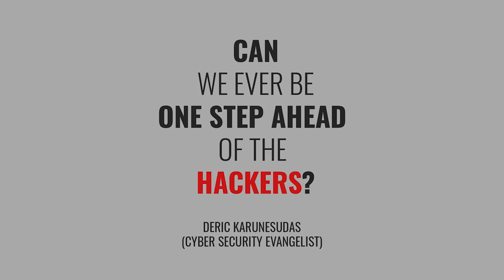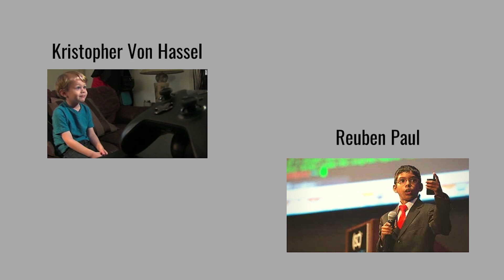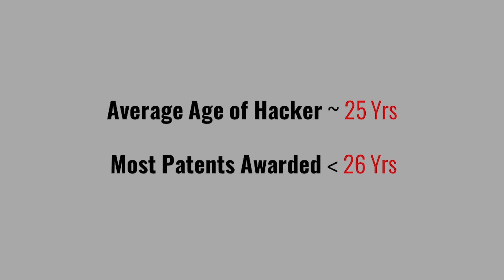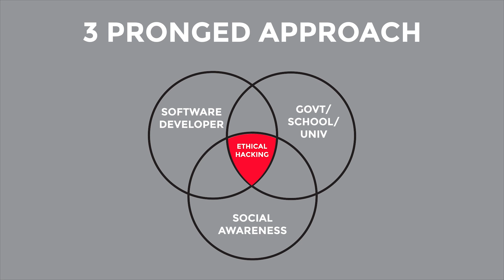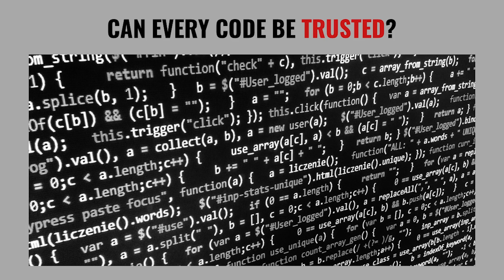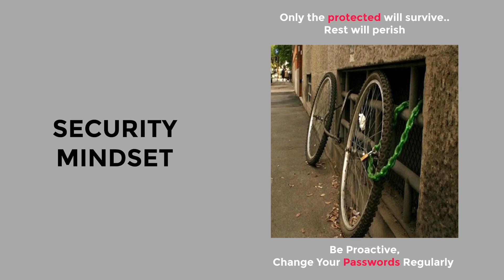Can we ever be one step ahead of the hackers? | Deric Karunesudas | TEDxSFIT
Deric is a cyber security Leader with 14+ yrs experience serving multiple geographies like US, Europe, Middle east and APAC. Having worked with companies like Deloitte, NTT, RSA and British Telecom in various cyber security roles, his wealth of experience in end-to-end cyber security entails multi-disciplinary roles including Risk advisory consulting, pre-sales, go-to-market strategy, sales strategy and business development. His experience includes risk consulting engagements and selling cyber security products and solutions in various domains including managed security services, SOC, cloud security solution, GRC, Security Architecture Assessments, Information Risk consulting and Data Privacy. He blogs and talks on various technology domains which creates global impact like blockchain, IOT, Digital Transformation. He is also a mentor to various early stage startups!

This talk is about cyber security and the world of hackers. His narrative revolves around how the world of cyber crime operates and focuses on a solution approach to tackle the unethical hackers problem. Starting with the why of the hacking world to his personal experiences, being in the cyber security industry for long, will be shared in his talk with many statistics and interesting analysis of cyber crimes. Deric Karunesudas is a Cyber Security Leader with 13+ yrs of experience in driving profitable business for global clients. He has worked with companies like Deloitte, NTT, RSA and now British Telecom based in Singapore and since he has worked in various geographies like APAC, US, Europe and Middle East, he understands various Cyber Security economies & cultures. Deric has an entrepreneurial mind-set and he loves mentoring early stage startups, debating and solving case studies. A Problem Solver, Storyteller, Time committed, Self-Motivated, Curious Student forever who is addicted to learning, has a bias for action & believes in the power of data-driven Disruption! Deric has a vision to create 3 global CEOs ! His talk will revolve around the world of Hackers and will explore the mysterious world of cyber crime which is seldom understood This talk was given at a TEDx event using the TED conference format but independently organized by a local community.